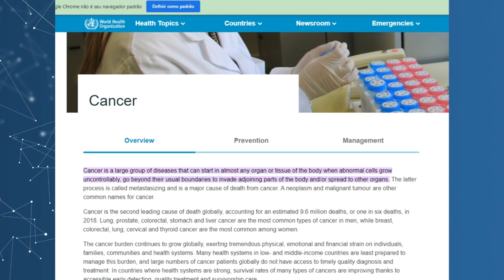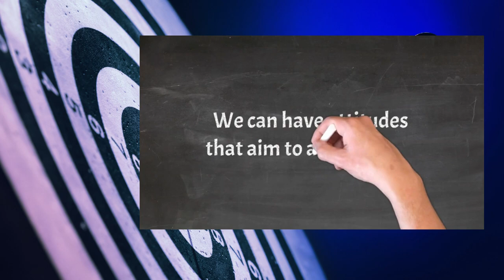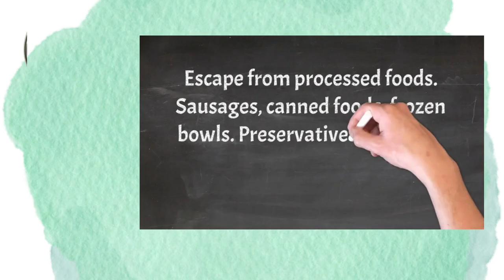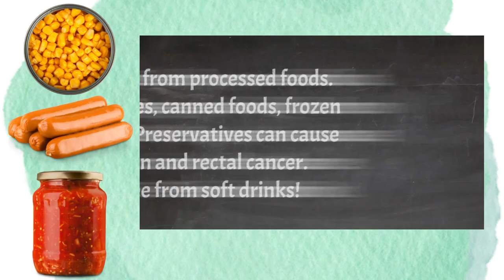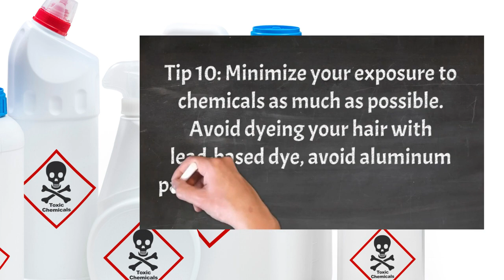VERY IMPORTANT! How To Prevent Cancer With Food? See now!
How to fight cancer with food?

Today we are going to talk about cancer. Many people are afraid of this disease. Of course!

But it is important to know that having this disease does not have to be an end point.

Do you have cancer? Do you know someone who does? This video is for you!
This video is for everyone. So share it with those you love!

Cancer according to WHO is a large group of diseases that can start in almost any organ or tissue of the body when abnormal cells grow uncontrollably, go beyond their usual boundaries to invade adjoining parts of the body and/or spread to other organs.

The different types of cancers correspond to different types of tissue: skin, muscle or bone, for example.

The cancer's multiplication speed is also a classification criterion, as it can spread slowly or quickly.

Here we want to talk about how to prevent cancer. Is there something we can do?

Yes! There is primary prevention and secondary prevention.

xxx

for much more informations.